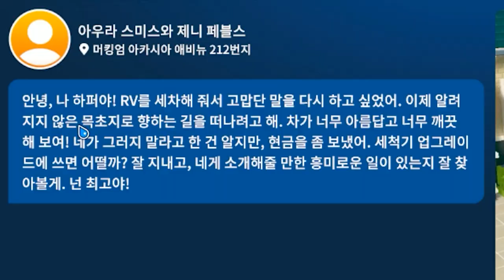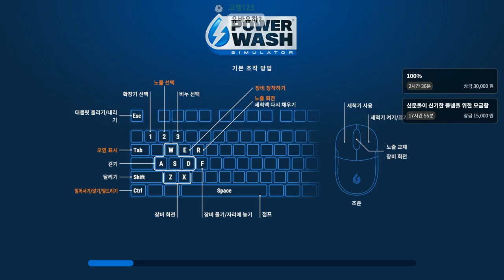이정도면 그냥 헬기를 새로 사세요 제발.... (파워워시 시뮬레이터 #9)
게임 이름: PowerWash Simulator
가격: 20500원